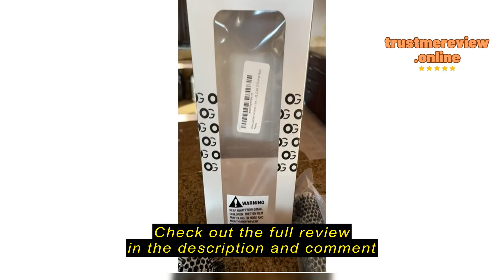Review Olivia Garden Ceramic + Ion Round Thermal Hair Brush (not electrical)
Olivia Garden Ceramic and Ion Thermal Brush, 2 1/8 Inch

&lt;h1&gt;Review: Olivia Garden Ceramic + Ion Round Thermal Hair Brush 715-CI55&lt;/h1&gt;
&lt;h2&gt;Connecting with Your Hair Struggles&lt;/h2&gt;pAre you tired of endlessly searching for the perfect round brush, only to be disappointed each time? I understand the frustration. There's nothing worse than needing a tool to achieve salon-quality hair at home and coming up short. But fear not, because I've been there too, and I've found a solution that could change your hair game forever./p&lt;h2&gt;Essential Considerations Before Investing&lt;/h2&gt;pBefore delving into the world of round thermal hair brushes, it's essential to understand their purpose and whether they're suitable for your needs. These brushes are designed to help style your hair while offering benefits like added shine and reduced frizz. If you enjoy experimenting with different hairstyles or struggle with frizz, a round thermal hair brush could be a game-changer. However, if you have very short hair or prefer sle